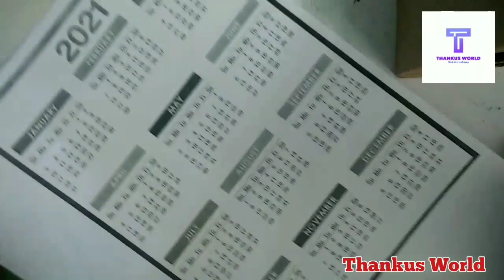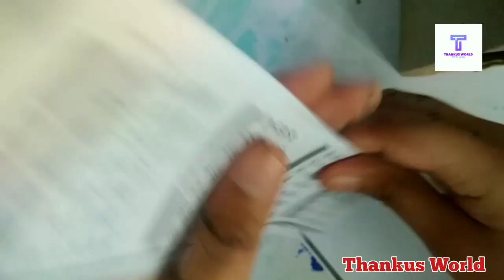Calendar in bottle/DIY/Thankus World/art ideas/craft works/Kuravilangad/January 2021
Hai,Hai,Hai
    welcome to thankus world.
    Today I'm doing a 2021 calender bottle
    Watch and try.